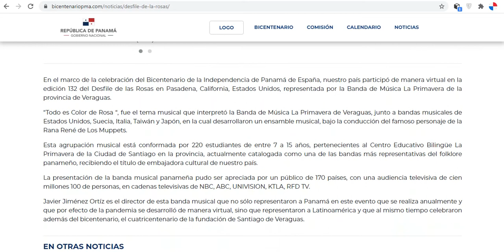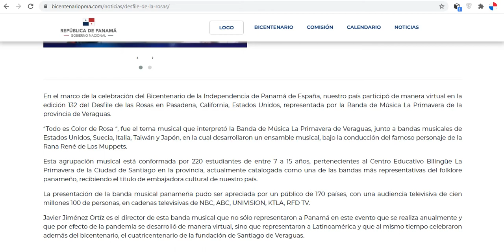Panamá participó en la Edicion 132 del Desfile de las Rosas ( Modalidad Virtual )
Redacción por la página del Bicentenario